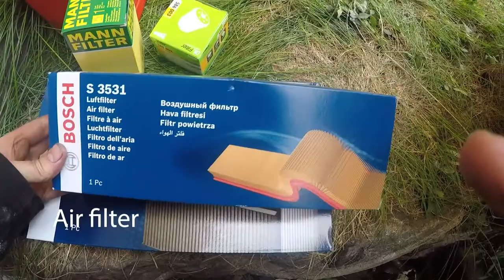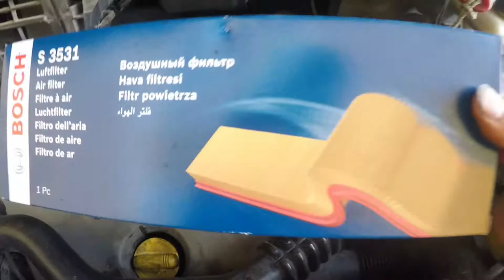Renault trafic campervan. Change oil filter, fuel filter, cabin filter and air filter.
I decided to show some love to my campervan and change all of it's filters.